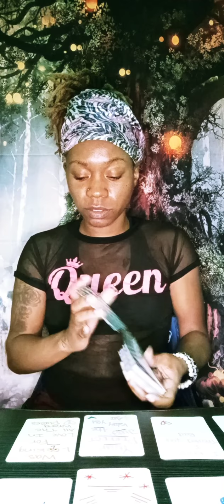General Collective Reading: Your person feels like there no coming back from what they did😔😭💔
🕊WE KNOW NOW.. WE GROW NOW🔥💪🏽💎💚💛💫✨